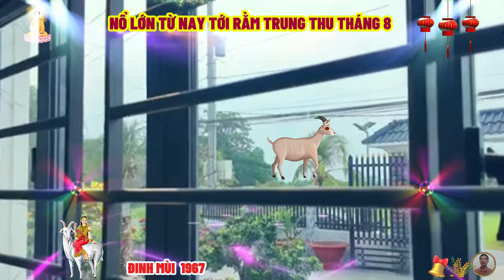🔴Đúng Tới Rằm tháng 8 âm, TUẦN VÀNG HỐT BẠC, ĐINH MÙI 1967 Phật Độ HẾT KHỔ ĐỔI ĐỜI CỰC GIÀU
tuổi đinh mùi sinh năm 1967 thuộc hành thủy trong ngũ hành với thiên can đinh, mang tính chất của hỏa, biểu trưng cho sự nhiệt tình, sáng tạo và năng lượng, kết hợp với con giáp mùi, biểu tượng của sự dịu dàng, nhân hậu và tinh tế. tuổi đinh mùi là sự hòa quyện giữa sự mạnh mẽ của ý chí và sự mềm mại trong tâm hồn, người tuổi đinh mùi thường có một cá tính nhẹ nhàng, tình cảm, thân thiện và nhân ái, họ mang trong mình một tâm hồn tinh tế, nhạy cảm và luôn quan tâm đến cảm xúc của người khác.
  thiên can đinh với yếu tố hỏa mang lại cho họ sự nhiệt tình, sáng tạo và khả năng nhìn nhận cuộc sống một cách đầy màu sắc, họ là những người biết cách tạo ra sự ấm áp và yêu thương.